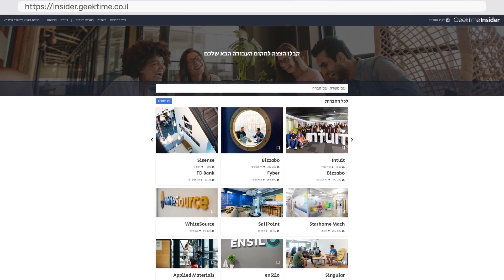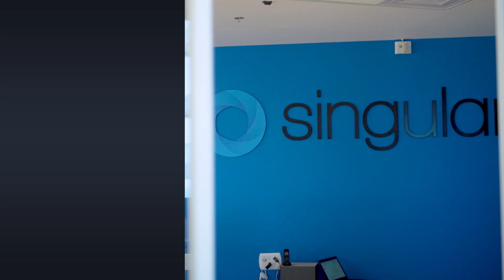Geektime Insider - Employer Brand Platform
The leading employer brand platform for the Hi-Tech Israel industry, showcasing the most interesting hi-tech companies, their culture and open positions.
Get to know your next challenge as an employee or let everyone know who stands behind your brand as an employer.